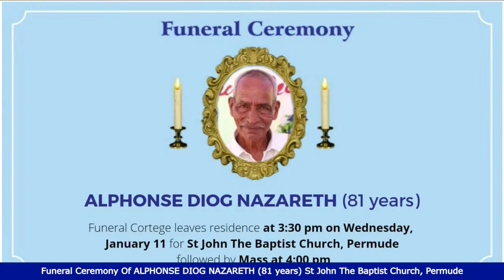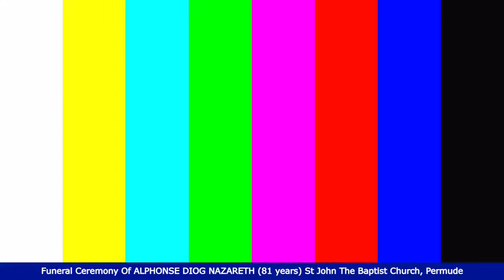Funeral Ceremony of ALPHONSE DIOG NAZARETH (81 years) St John The Baptist Church, Permude